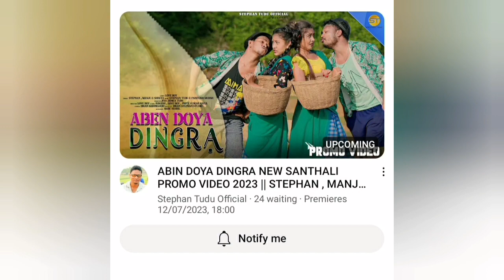Aben Doya Dingra Promo Video Stephan Tudu 2023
Aben Doya Dingra Promo Video Stephan Tudu

बेहद जरूरी सूचना दुर तक पंहुचाने के लिए आप हमे जानकारी दे सकते हैं WhatsApp